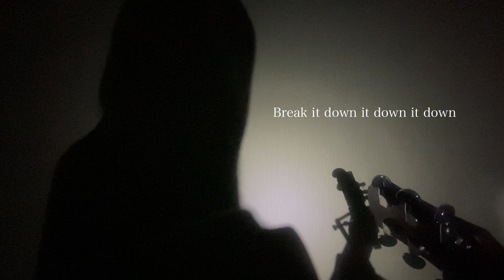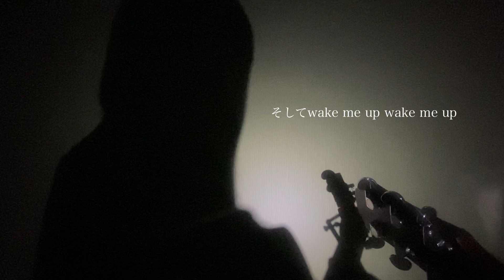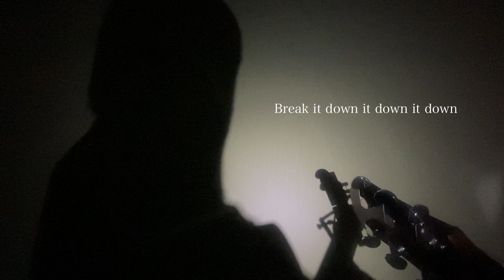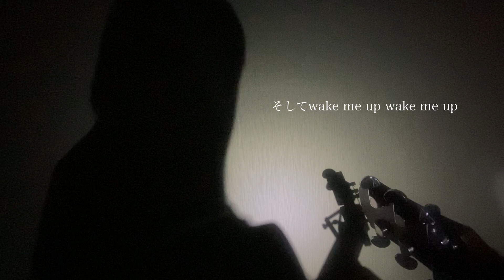【Break it down/鈴木愛理】covered by サクヤサオリ【弾き語り】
☆Special Thanks☆
(FC Syusuori プレミアムプラン以上の方)
らこさん・かずへいさん・け○○さん
すすむさんさん・となっしーさん
BOSCOさん・みゃぎさん